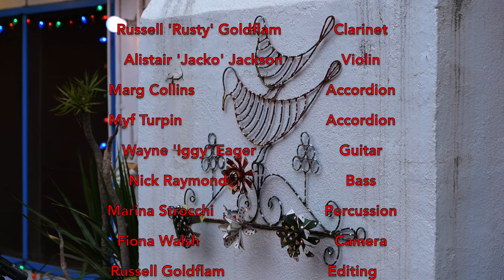Rusty & the Infidels play Music Deli Freylach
Rusty and the Infidels play slow desert klezmer swing on a stormy evening in an Alice Springs garden, December 2020